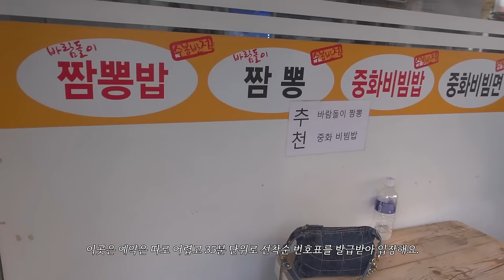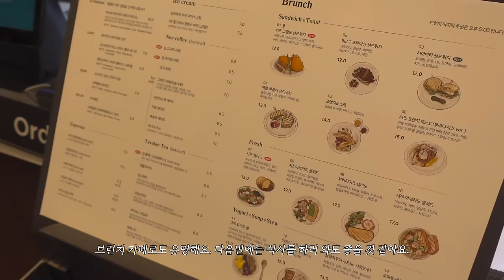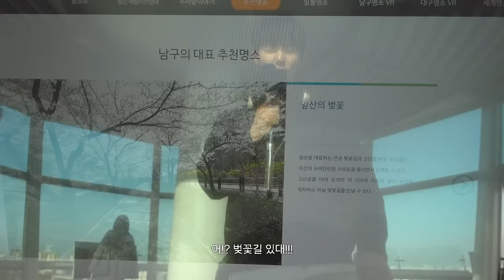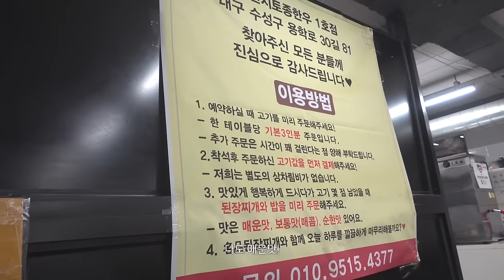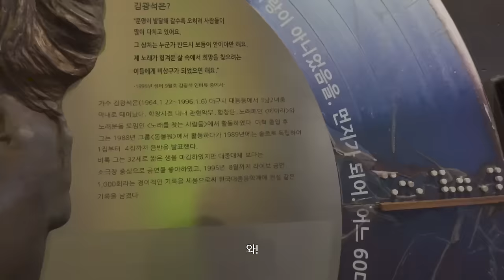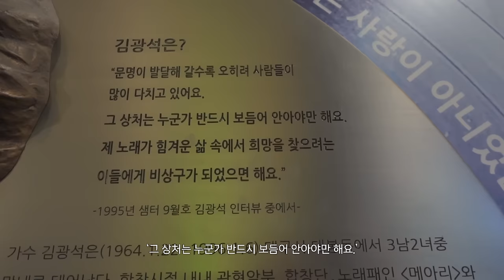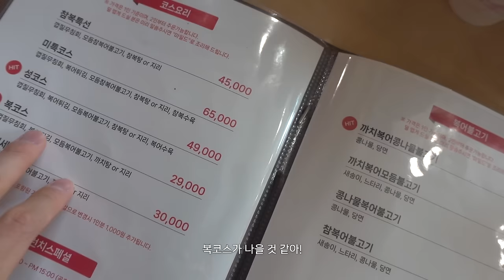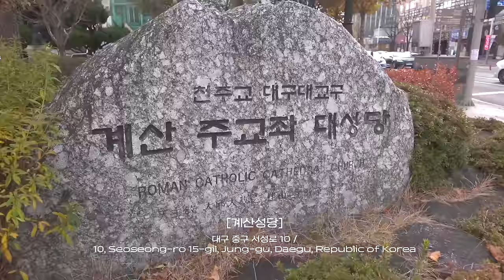대구르르~ 연예인의 활동 비수기 먹부림 in DAEGU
제가 진짜 맛있다고 하는 곳은 무조건입니다.
밍슐랭가이드가 추천하는 맛집과 꼭 지금 대구로 가야 하는 이유까지~
활동 비수기에 벌크업 하는 강민혁의 대구 브이로그 보러 오세요!

대구

짬뽕 - 아주 맵고 칼칼한 짬뽕을 생각하고 오신다면 실망할 수 있다.
국물이 야채가 많이 들어간 만큼 깔끔하고 시원한 느낌이 강하다.
볶음밥 - 엄청 친숙한 볶음밥 맛인데 어느 음식점에서 먹어본 적 없는 볶음밥 맛이다.
찰진 밥이 쫄깃한 느낌이 좋았다.
중화 비빔밥, 비빔면 - 개인적으로는 비빔면이 맛있지만 이 집만의 밥의 찰진 쫄깃한 맛이 손이 많이 가긴 했다.
이 집은 중화요리의 불 맛의 자극적임과 야채가 주는 깨끗하면서도 시원한 맛의 조화가 어디서도 먹어본 적 없는 맛에 뒤돌아서면 생각나는 음식이다.

정말 모든 부위의 맛이 다르구나를 명확하게 느낄 수 있는 곳.
어디서도 본 적 없는 굽기 방식으로 안 바쁠 땐 직접 구워주시는데. 구워주신 분이 20년 경력 때문인지 오차 범위 없이 완벽하고 빠르게 구워주신다.
서울에선 거의 소고기를 사 먹지 않지만 소고기가 먹고 싶다면 여기 와서 꼭 먹어야겠다 다짐할 정도로 최고였다.
어느 부위가 제일 맛있었냐 물어본다면 답하기 어려울 정도로 모든 부위가 다 다른 맛으로 맛있다.
밑반찬이 정말 맛있는데 고기가 너무 맛있어서 고기 먹을 땐 손이 안 간다.
쫄깃하고 고소한 맛이 역대급이였던 한우 소고기 집 단연코 1등.. 느끼한 게 싫어서 소고기가 싫다면 여기 오시면 좋아질 것이다.
사장님(어머니) 아드님의 고기 굽고 손질하는 열정은 이 가게만의 비결인 듯싶다.

이집 양념이라면 복어가 아니라 다른 무엇을 넣어도 맛있었을 것. 하지만 지리탕이나 튀김 복어껍질 무침까지 완벽한 맛은 이 집만의 요리 능력이라고 봐야 할 듯. 복국은 술도 안 마셨는데 해장하는 기분들 정도로 시원하다. 불고기를 먹다가고 가끔 먹어주는 무침은 새콤한 맛에 식감을 더 살려준다. 복어요리를 부담 없는 가격에 푸짐하게 먹을 수 있는 곳! 제대로 몸보신할 수 있는 곳.
00:00 - INTRO
00:22 - DAY 1
00:42 - course 1# 수봉반점
02:20 - course 2# 아눅 앞산
04:12 - course 3# 앞산 해넘이 전망대
05:12 - course 4# 우즈 베이커리카페 수성호수점
05:46 - course 5# 대구 수성못
08:14 - course 6# 박현지토종한우 본점
10:14 - course 7# 김광석 다시 그리기길
13:14 - course 8# 서문시장
16:20 - DAY 2
16:35 - course 9# 미성복어불고기
18:46 - course 10# 계산성당